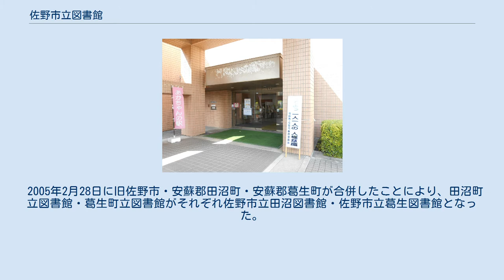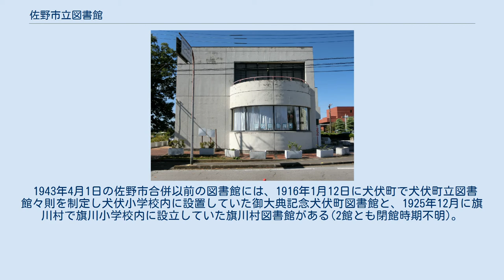佐野市立図書館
佐野市立図書館（さのしりつとしょかん）は栃木県佐野市にある市立図書館である。
 佐野市が管理運営する図書館には、佐野市立図書館、佐野市立田沼図書館、佐野市立葛生図書館があり、移動図書館のひまわり号がある。
 2005年2月28日に旧佐野市・安蘇郡田沼町・安蘇郡葛生町が合併したことにより、田沼町立図書館・葛生町立図書館がそれぞれ佐野市立田沼図書館・佐野市立葛生図書館となった。
 1943年4月1日の佐野市合併以前の図書館には、1916年1月12日に犬伏町で犬伏町立図書館々則を制定し犬伏小学校内に設置していた御大典記念犬伏町図書館と、1925年12月に旗川村で旗川小学校内に設立していた旗川村図書館がある(2館とも閉館時期不明)。
 また、旧田沼町地区の新合村には新合小学校内に設置した新合村立図書館があった。
 佐野市立図書館入口 図書館の入館や利用はだれでも可能であるが、館外貸出には利用者登録が必要で、佐野市内に在住・通勤・通学者、または両毛広域都市圏内(栃木県足利市、群馬県桐生市・太田市・館林市・みどり市・板倉町・千代田町・明和町・邑楽町・大泉町)在住者、が利用者登録をすることで図書の貸出ができるようになる。
 自動車75台、自転車150台の駐車スペースあり